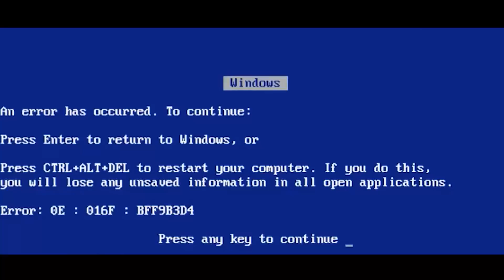CARRO NÃO É APENAS UM MEIO DE TRANSPORTE! STR 13º EDIÇÃO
Foto capa: Vagalume
CAIXA POSTAL DO CANAL 7008
Caixa postal 21
Cep: 06402970
Barueri - SP
CONNECT PARTS - Você encontra TUDO para seu carro, detalhe gastando bem menos! entre no site e confira.

ALLTAK TUNING - A Arte do envelopamento automotivo! com a película Alltak alem de deixar o carro no seu estilo, você protege a pintura! acesse o site,confira a diversidade de adesivos e se quiser aprender a envelopar eles ensinam!

MUNDIAL CLUBE DE BENEFÍCIOS
Meu carro tem a proteção Mundial, roubo, furto, incêndio e colisão, entre em contato e fala uma cotação sem compromisso, não sai caro galera!